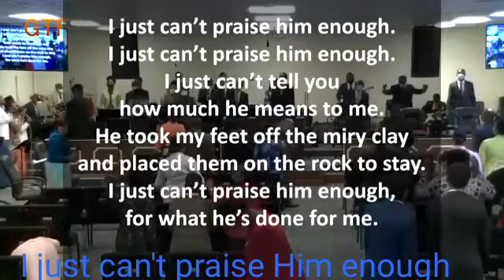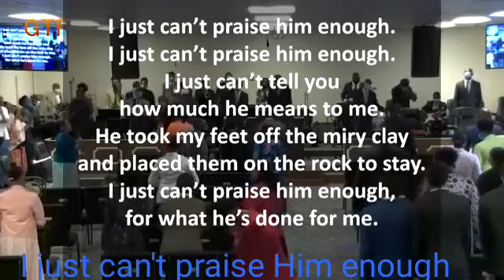I just can't praise Him enough 🙋‍♂️